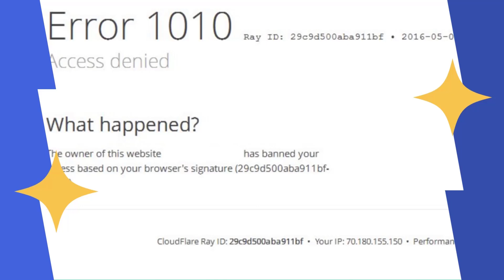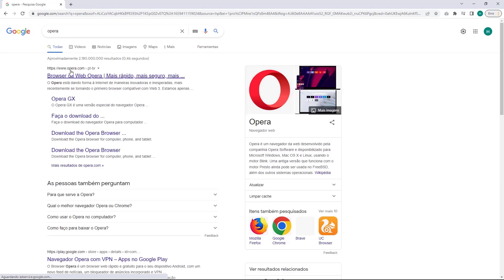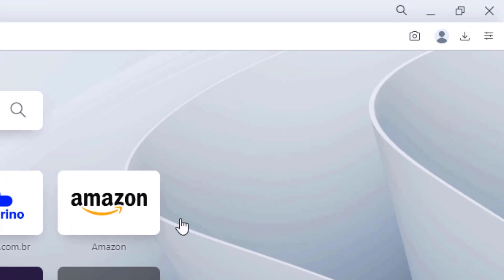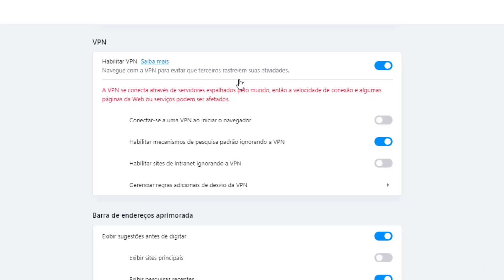COMO RESOLVER Erro 1010 do Cloudflare na Hostbits – rápido e fácil – 2022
Aprenda Como Resolver o erro 1010 do Cloudflare na Hostbits facilmente e em poucos minutos

LINKS IMPORTANTES!!!